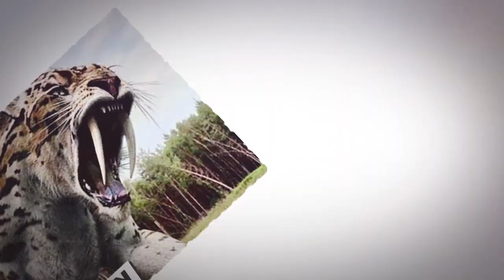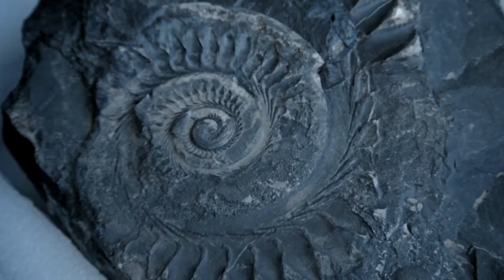10 More Animals You're Glad Don't Exist Anymore...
What do you think life would have been like if the prehistoric monstrous creatures were around today. Watch this video till the end to know about the shark whose bite force was about 3 times more powerful than the T.Rex and a monstrous crocodile that made the crocodile look like a literal angel…

Chapters:

00:00 Intro
00:27 Megalodon
01:18 Sarcosuchus
02:23 Smilodon
03:21 Terror birds
04:16 Tyrannosaurus
05:14 Titanoboa
06:01 Plesiosaurus
06:54 Quetzalcoatlus
07:56 Megapirahnas
08:36 Gigantopithecus